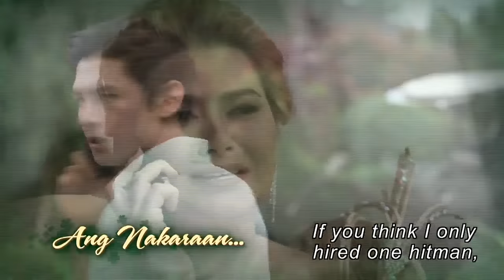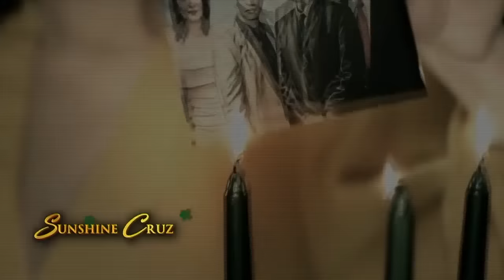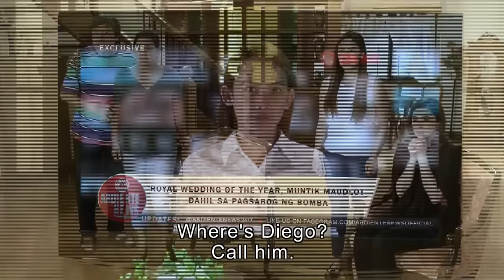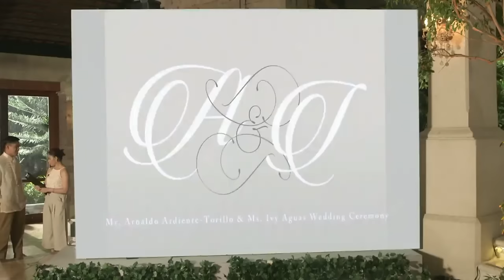[ENG SUB] Ep 126 | Wildflower | Maja Salvador, Tirso Cruz III, Aiko Melendez